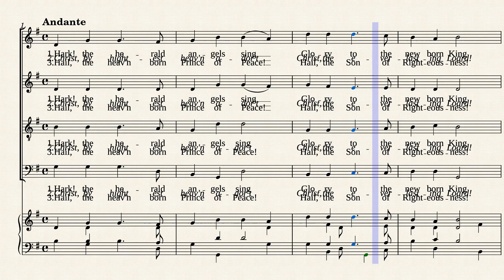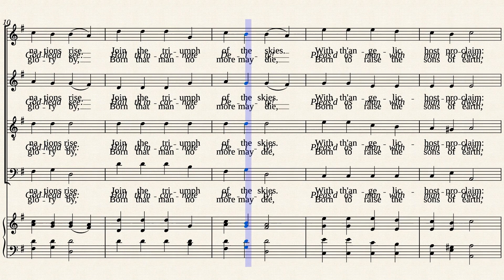Hark The Herald Angels Sing by Felix Mendelssohn - Mixed Quintet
Soprano, Alto, Tenor, Bass Voice, Piano